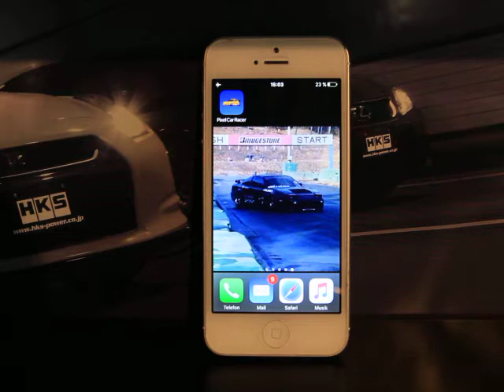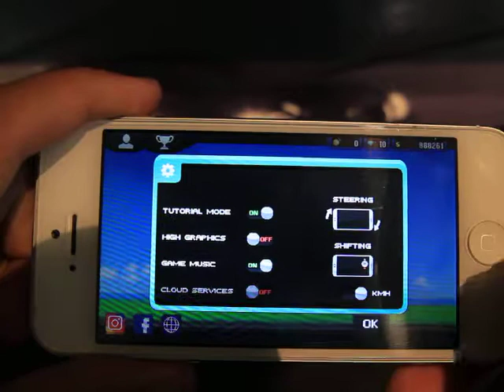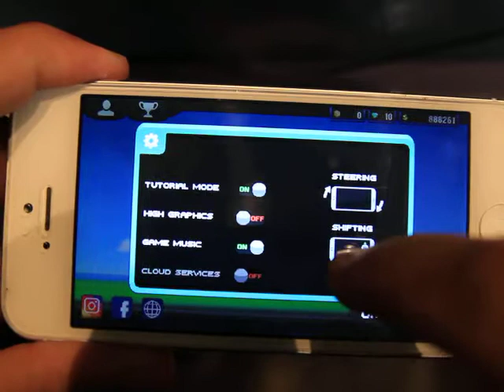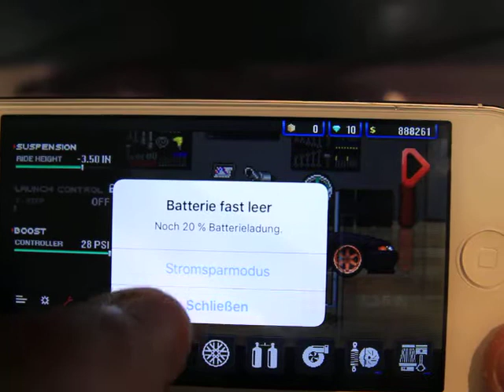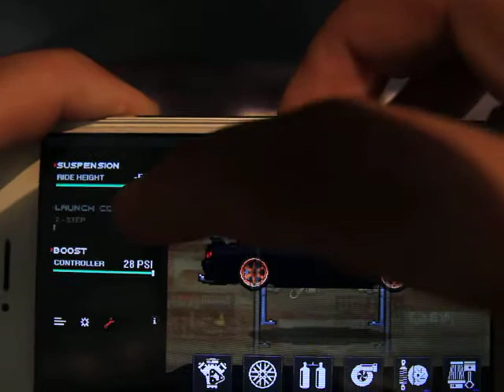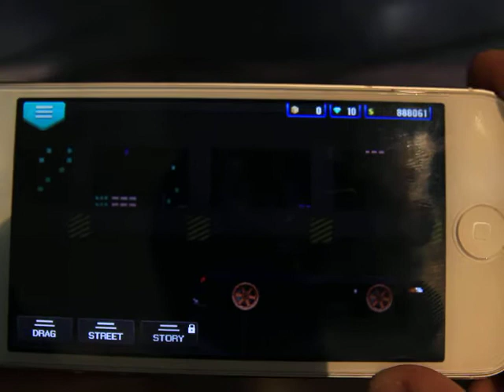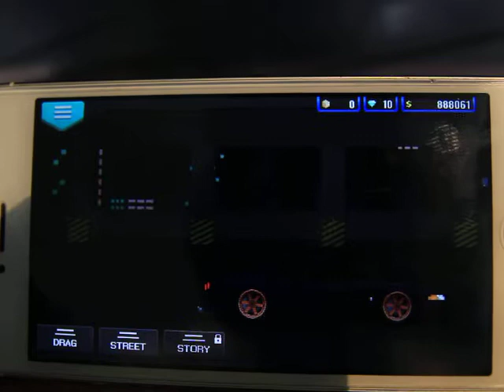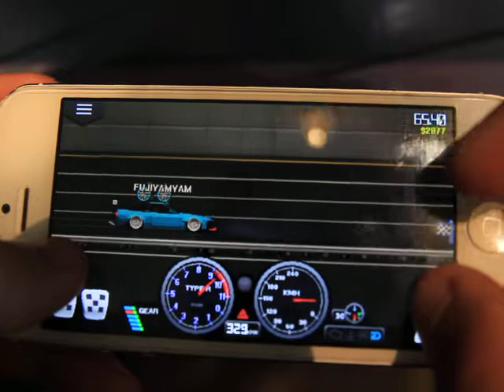Pixel Car Racer - R32 GTR, 180SX 200SX S13 - Gaming - iPhone/Android - Fast money - DEUTSCH/GERMAN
In diesem Video stelle ich euch Pixel Racer vor - Ein Game, welches sowohl für iPhone, als auch Android zu haben ist.

Nach einer kurzen Einleitung tunen und fahren wir einen R32 GT-R, um das Spiel kennenzulernen. Damit wir anschließend sehen können was die High-End Autos zu bieten haben, fahren wir eine maximal getunte 180SX S13. Schaut doch einfach mal rein! Viel Spaß :).